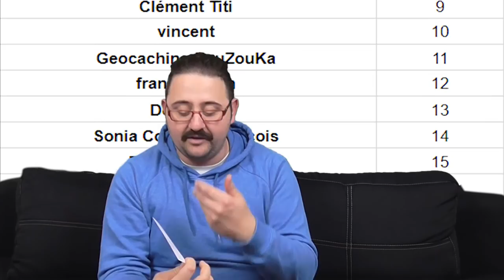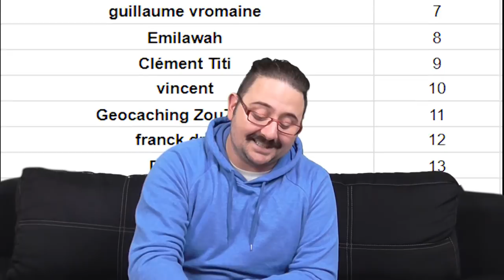Tirage au sort du Pathtag Officiel de la chaîne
Comme promis c'est l'heure du tirage au sort !! Qui remportera le Pathtags officiel de la chaîne ? La réponse dans la Vidéo ^^